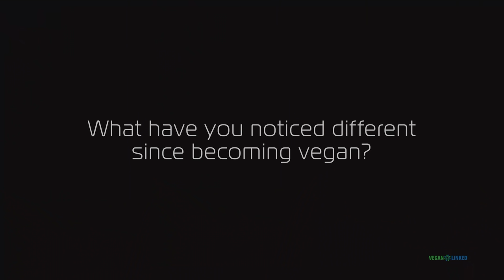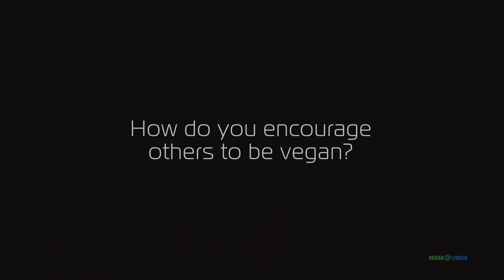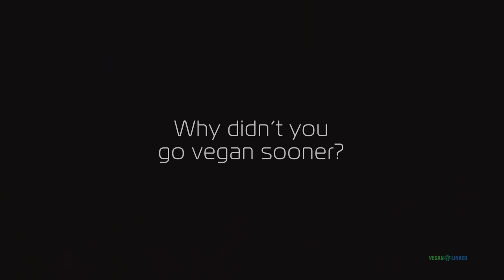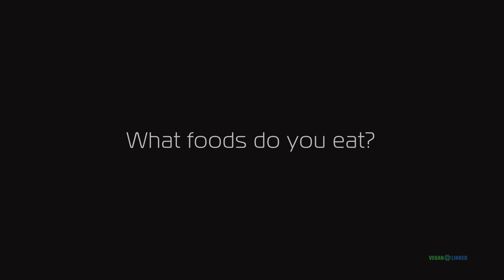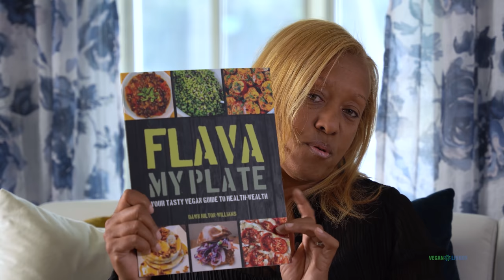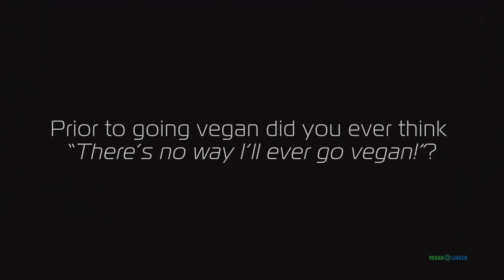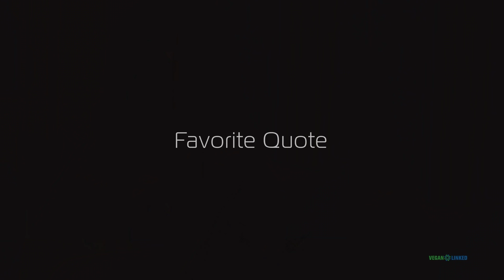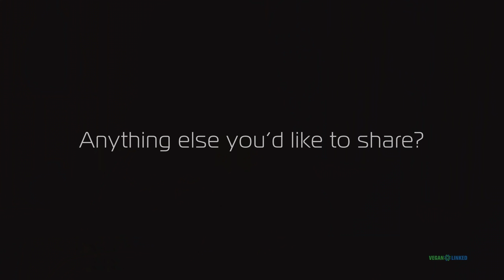Dawn of "Flava My Plate": Vegan Story, Insight & Perspective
To experience 50 different influential vegan authors get the book "Vegan Voices"!

00:00 When and why did you go vegan?
0:37 What have you noticed different since becoming vegan?
1:48 What's the most important reason for you to be vegan now?
2:25 Why is it important for others to be vegan?
3:19 How do you encourage others to be vegan?
4:31 What challenges have you had and how did you overcome them?
8:07 Any regrets?
9:22 Why didn't you go vegan sooner?
11:00 Do you worry about any nutrients?
12:00 Do you take any medications or supplements?
12:43 What foods do you eat?
14:10 How do you suggest others get started?
18:33 What resources do you recommend?
20:56 Why do some people quit veganism?
23:07 Do you have a success story you'd like to share?
23:56 Do you think you'll ever need to eat animals or their secretions again?
24:57 Prior to going vegan did you ever think "there's no way I'll ever go vegan!"?
25:55 Favorite Quote
26:48 Anything else you would like to share?